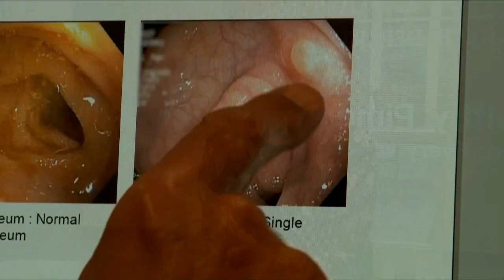Medical professional recommends regular cancer screenings